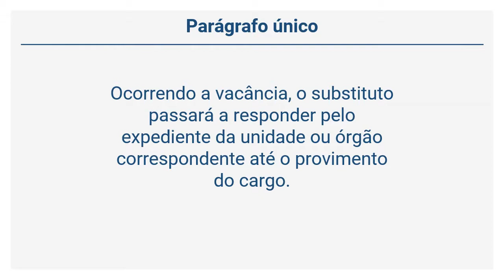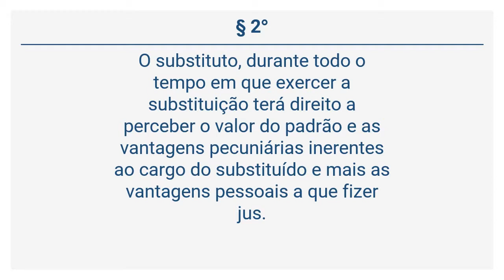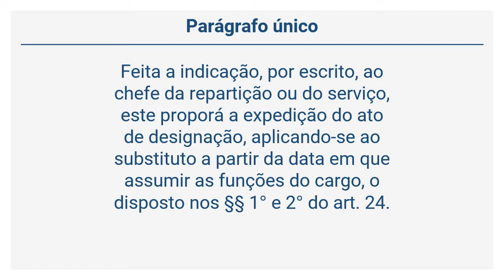Lei 10.261/68 - Das Substituições(Arts 23 a 29)